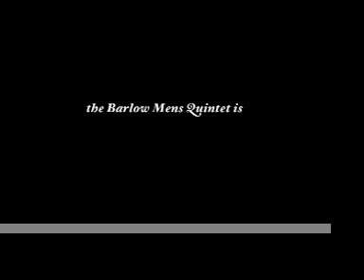Sam Barlow Mens Quintet - If I ever Fall in Love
Five guys from Sam barlow High School singing an A Capella version of "If I Ever Fall in Love" by Shai, arranged by Eclipse.